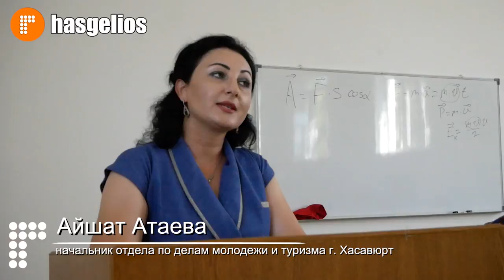В ДГУ прошла лекторская встреча со студентами